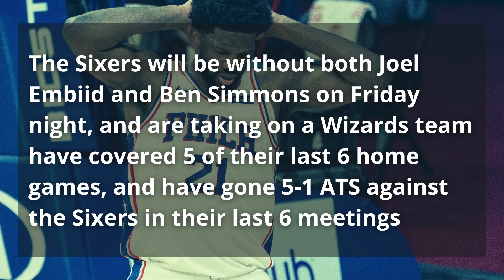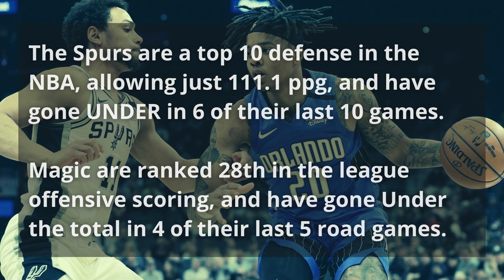Top NBA Odds | Friday March 12, 2021 | Odds on NBA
Top NBA Odds For Friday, March 12, 2021 | Odds on NBA

Friday's NBA betting odds card might not have glitz and glamour, but it does feature some spots that could bring a nice profit.

Philadelphia vs Washington
Denver vs Memphis
Houston vs Utah
Indiana vs Lakers
Magic vs Spurs

For more NBA odds and trends go